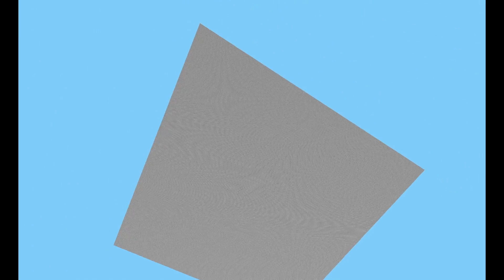10 Minutes of Minecraft (rd-152252)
The third installation of me playing Minecraft for 10 minutes